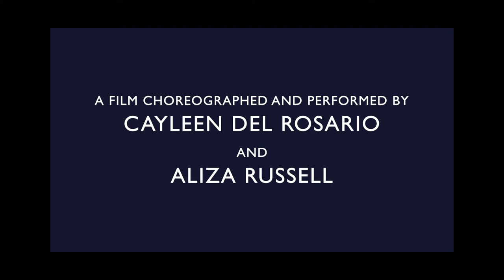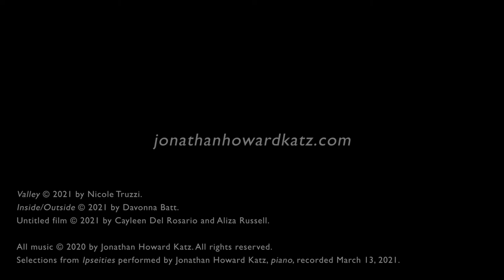Jonathan Howard Katz premieres: August 19, 2021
Welcome to this virtual premiere! See below for the program:

PROGRAM: Music by Jonathan Howard Katz, all written in 2020 (films/recordings made in 2021)
01:59 - Valley, a film by Nicole Truzzi (music: Ipseities, No. 16)
09:29 - Apostrophe for solo clarinet, performed by Gregory Oakes
17:37 - Inside/Outside, a film by Davonna Batt (music: Ipseities, No. 2)
21:43 - A film by Cayleen Del Rosario and Aliza Russell (music: Ipseities, No. 18)